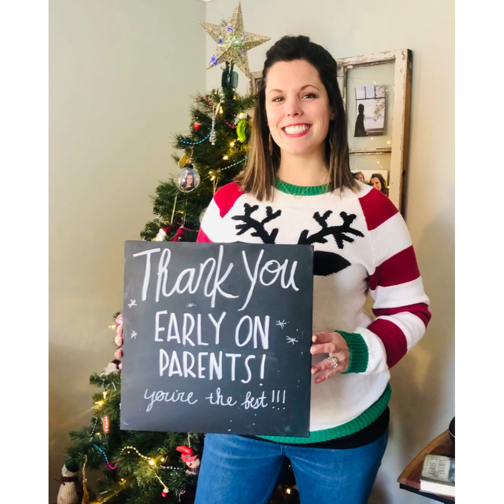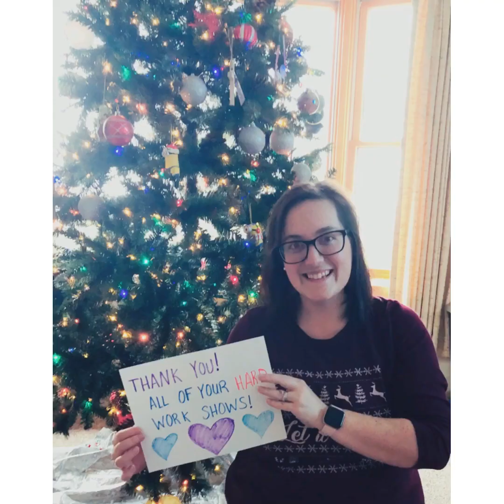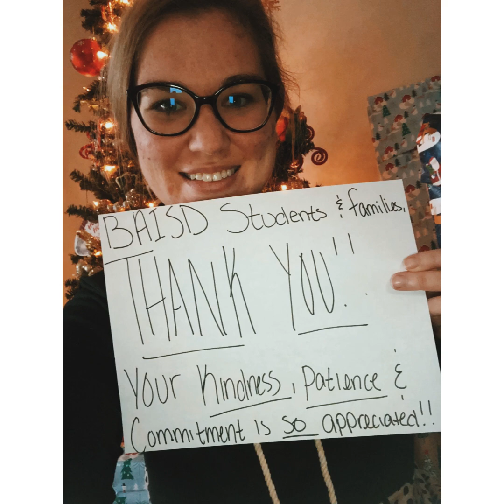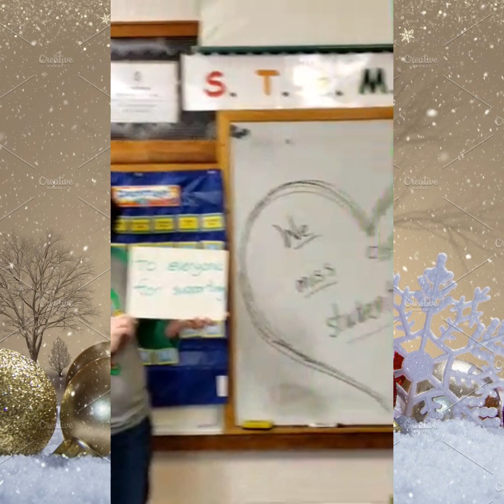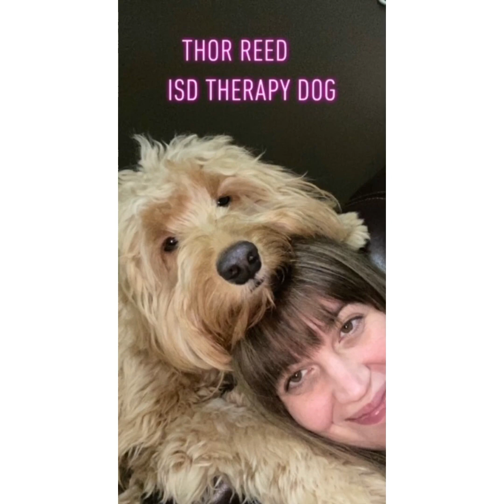Bay Arenac ISD Thank You Video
Bay Arenac ISD Thank You Video. Created by InShot